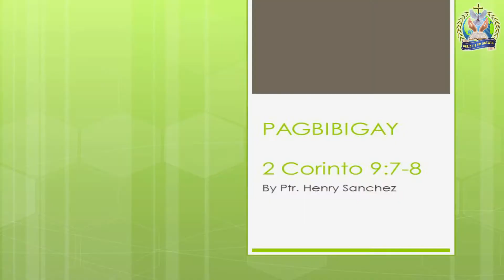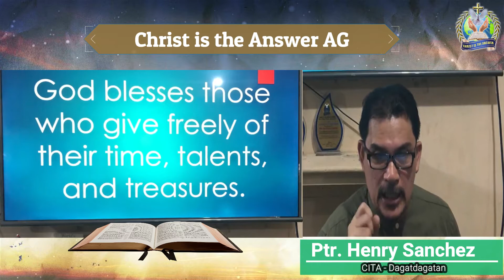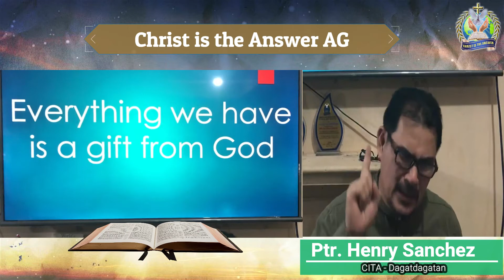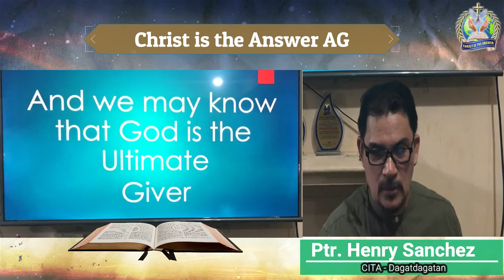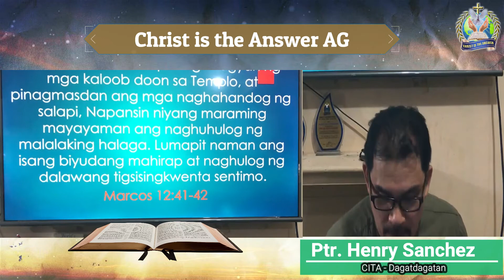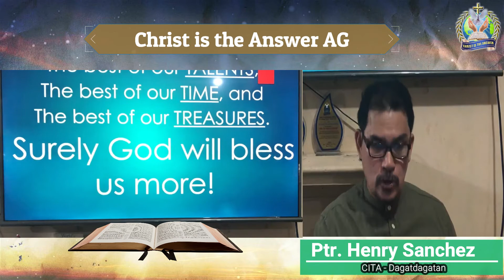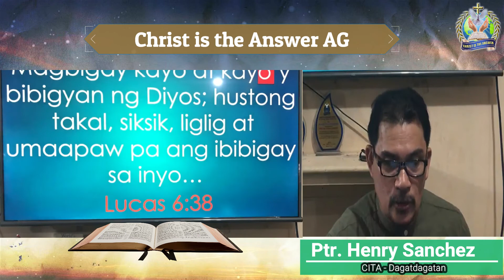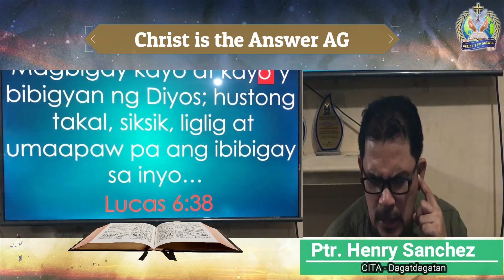Pagbibigay2 Corinto 9:7-8 By: Ptr. Henry Sanchez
Come and Join us on CITA 25th Online Sunday Service

Pagbibigay
2 Corinto 9:7-8
By: Ptr. Henry Sanchez

Also, We encourage and remind all workers and members to give their tithes and offerings to their church .
Kindly coordinate/give your tithes to Sis Rowena/ Lorna /Emy or kindly deposit at our BDO account
under the name of Christ is the Answer Church Malabon Inc with acct no 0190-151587.